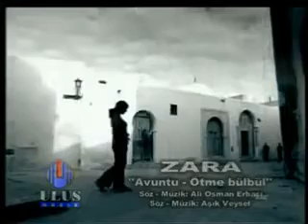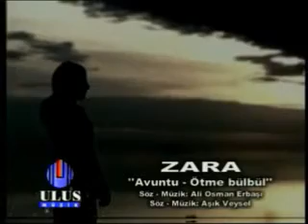Zara - Avuntu ( Ötme Bülbül )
türkiyenin sarkisözü sitesi